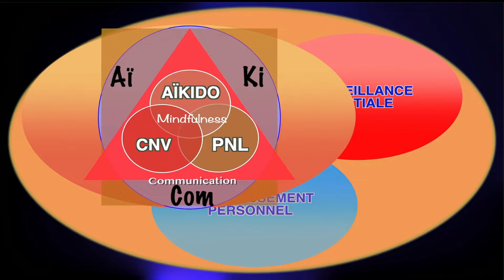Quand Dadju Bouleverse la Star Academy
Découvrez le moment magique où Dadju transforme la finale de la Star Academy en une leçon de bienveillance inoubliable. Ce geste, simple mais puissant, de mettre en lumière non pas sa propre chanson mais celle de Pierre, a touché le cœur de millions de téléspectateurs. Rejoignez-nous pour revivre cet instant émouvant, et explorons ensemble comment la bienveillance, même dans les plus grands spectacles, peut enrichir nos vies au quotidien. Ne ratez pas cette histoire inspirante qui prouve que l'humanité et le soutien mutuel ont toujours leur place, même sur les plus grandes scènes !

🎬  Intéressé.e par la PNL
Entrez dans la communauté des praticiens PNL, pour une PNL ouverte à tous. Vous soutiendrez l'Atelier PNL et découvrirez une PNL qui sort des sentiers battus.
🎬  La chaîne Youtube « Bienveillance Martiale » le cadre globale de votre efficacité personnelle et de votre épanouissement personnel: [Avant d'accéder à YouTube]

📖  le livre sur l’AïkiCom: Ne cessez pas d’être gentils, soyez forts (eBook ou format papier

🐦  CONNECTEZ-VOUS à BIENVEILLANCE MARTIALE et AIKICOM

     la chaîne Youtube qui complète la chaîne de la Bienveillance Martiale